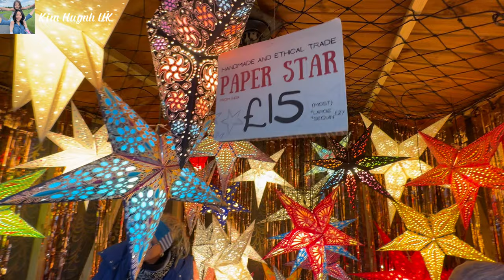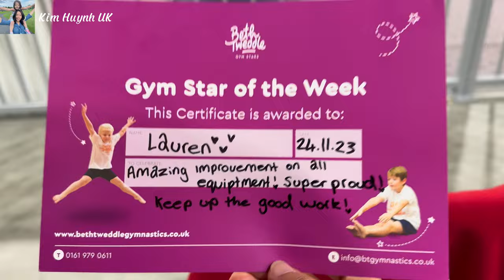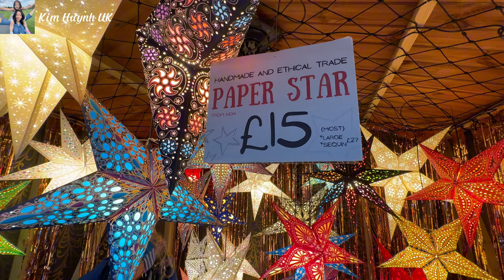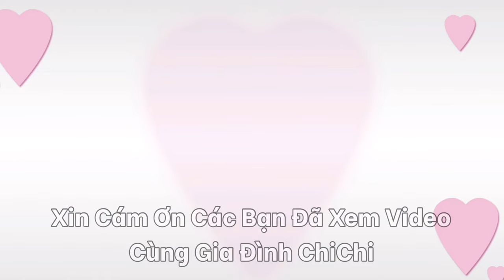Chồng Thử Xe Mới, Chợ Đêm Giáng Sinh Ở Anh